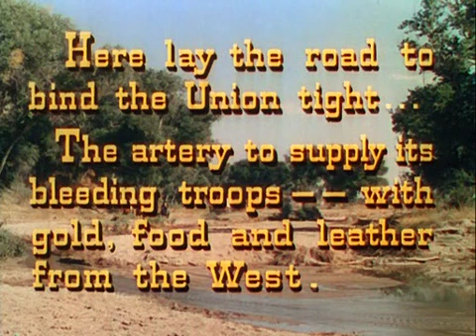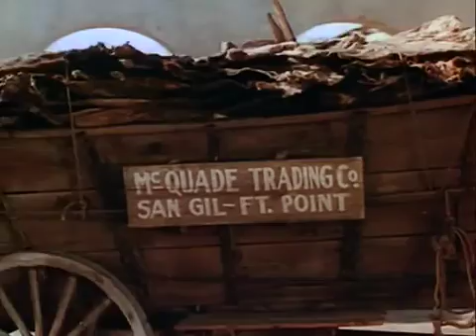ᴛʜᴇ ʟᴀsᴛ ᴏᴜᴛᴘᴏsᴛ ★★☆ ᴡᴇsᴛᴇRɴ ᴍᴏᴠɪᴇ ☆ ★ ★